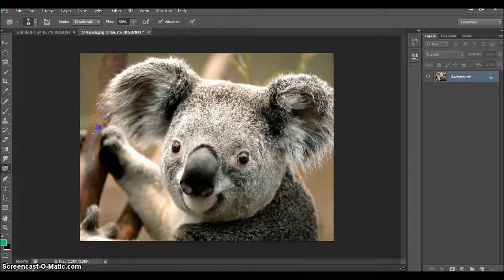Adobe Photoshop CS6 Ders 22 Dodge Tool, Burn Tool, SpongeTool Kullanımı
Dodge Tool, Burn Tool, SpongeTool Kullanımı